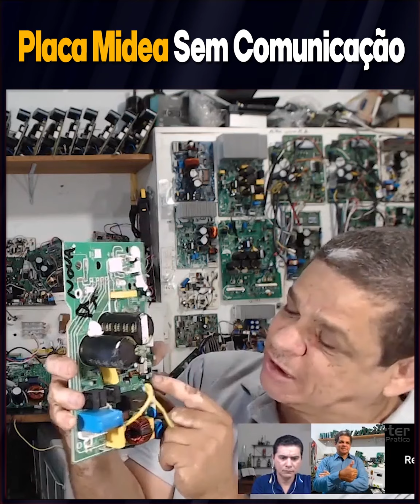Placa Midea sem Comunicação | Inverter Prática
Disponibilizamos mais um  vídeo online, com uma técnica exclusiva para conserto de placa inverter.

E já comece a ganhar dinheiro!